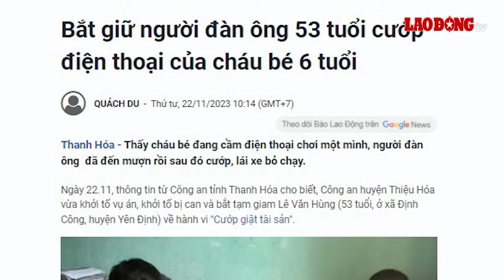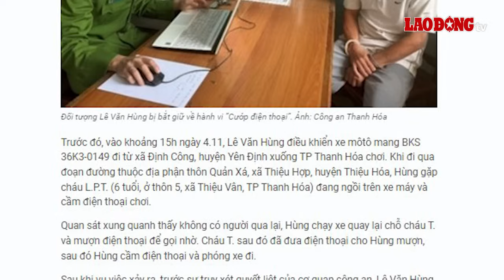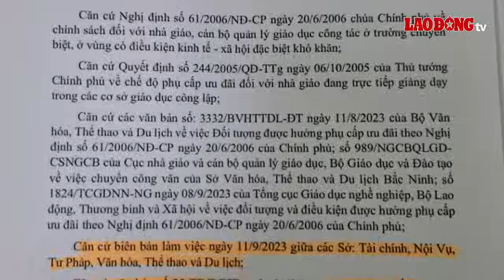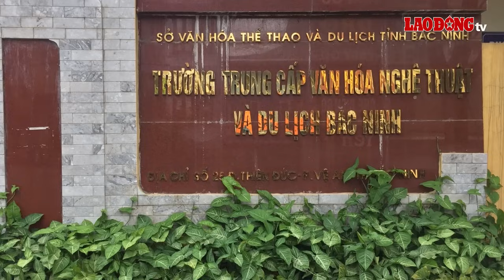Chiều 22/11 | Vụ phóng hỏa 3 người tử vong: Níu kéo bất thành, mang xăng ‘giải quyết 1 lần cho xong’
BÁO LAO ĐỘNG | Mới đây dư luận không khỏi xôn xao trước vụ một người đàn ông mang can xăng 20 lít khiến 3 mẹ con tử vong thương tâm ở TP HCM. Mới đây nhất, tại cơ quan điều tra hung thủ khai nhận nguyên nhân gây ra án mạng là do mâu thuẫn tình cảm với nạn nhân.

00:00 Các tin tức đáng chú ý có trong bản tin:
00:20 Hung thủ khai nguyên nhân mang 20 lít xăng làm 3 mẹ con tử vong
02:30 Bắt giữ người đàn ông 53 tuổi cướp điện thoại của cháu bé
03:40 Khống chế nam thanh niên nghi ngáo đá cầm rựa cố thủ trong nhà hoang
04:55 Truy tìm các đối tượng gây tai nạn giao thông cho bé trai
06:00 Hiệu trưởng ỉm hơn 600 triệu đồng phụ cấp của giáo viên tỉnh Bắc Ninh
08:55 Ngồi nhậu trên đường ray, thanh niên bị tàu hỏa tông tử vong
09:50 Miền Trung lại chuẩn bị đối mặt với mưa lũ, gió mạnh và sóng biển lớn

* Đường dây nóng: 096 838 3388